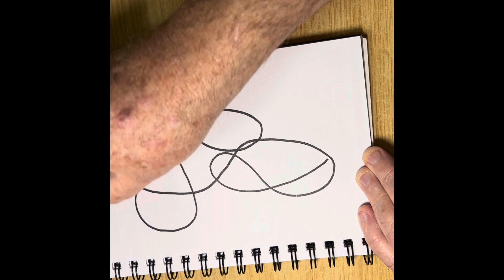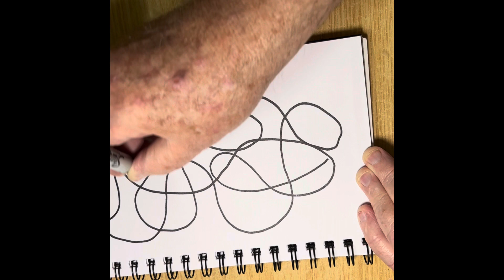Art by me Doodle time A dark moody ￼dark doodle have fun please subscriber.